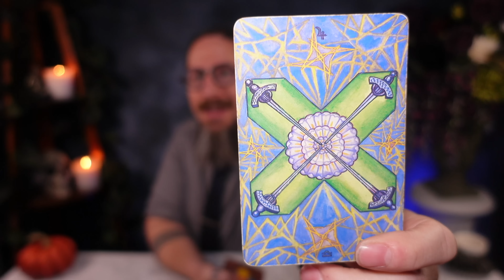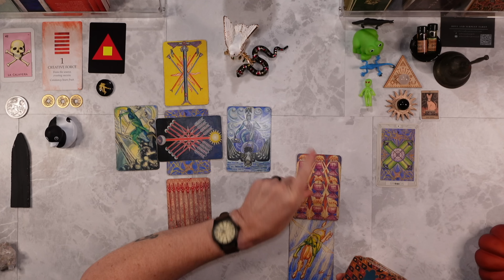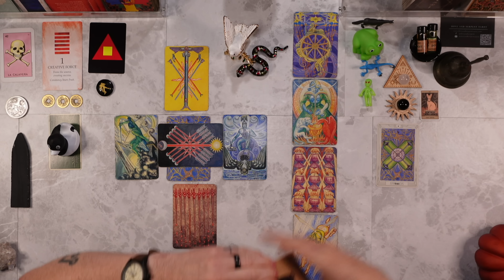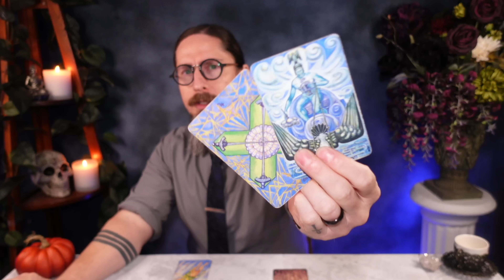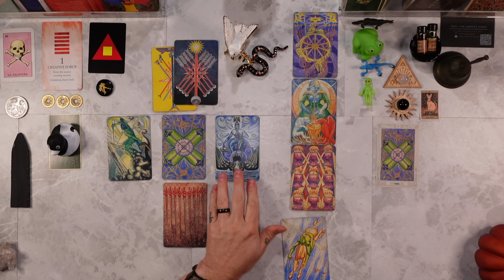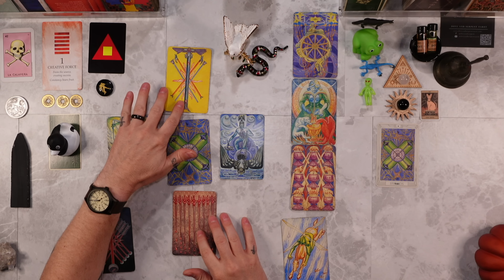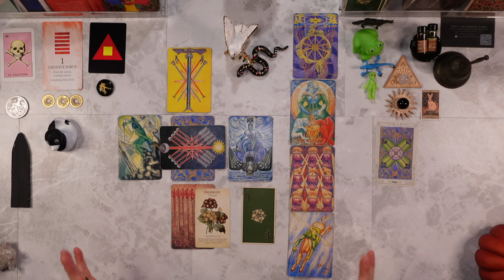AQUARIUS - “AMAZING! 🕊️✨YOU NEED TO KNOW WHAT’S COMING INTO YOUR LIFE!❤️🙏” Tarot Reading ASMR